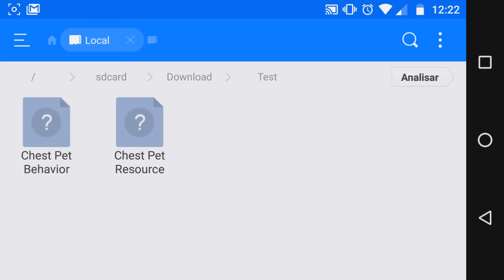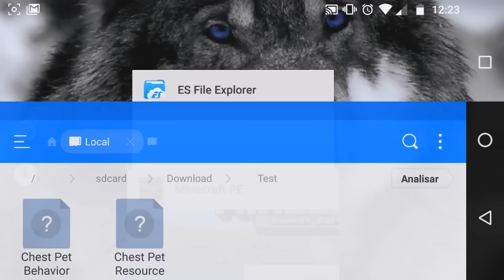FINALMENTE INVENTARAM ISSO PARA O MINECRAFT POCKET EDITION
Fala galera! FINALMENTE INVENTARAM ISSO PARA O MINECRAFT POCKET EDITION. Espero que gostem, e conto com a FORÇA de vocês, é nozes o/.